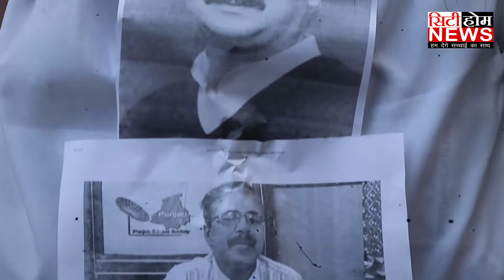ਸਰਕਾਰੀ ਸਕੂਲਾਂ ਦੇ ਅਧਿਆਪਿਕਾ ਨੇ DC OFFICE ਦੇ ਬਾਹਰ ਕੀਤਾ ਰੋਸ਼ ਪ੍ਰਦਰਸ਼ਨ